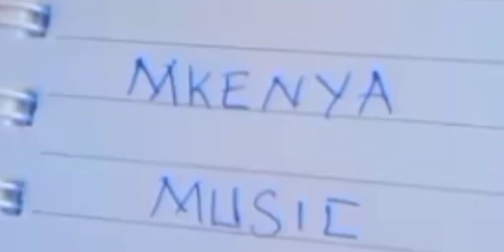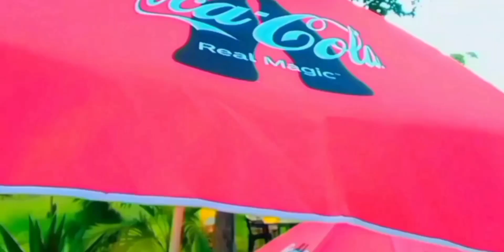uwe Wangu behind the scenes part VI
Chat with me  ( I'm here )

Mkenya Music Booking Info.

Stream & listen
Our music
On audiomack
Click

Stream our
New music

My music
Click

Tanzania and world
Listen and download
My music
On Rubega Radio
Click

Performance I collaboration I merchandise

Turn on the bell button 🔔
So that you won't miss our new content.

The video below
Click link

Promote your Brand
Join Brand Influence